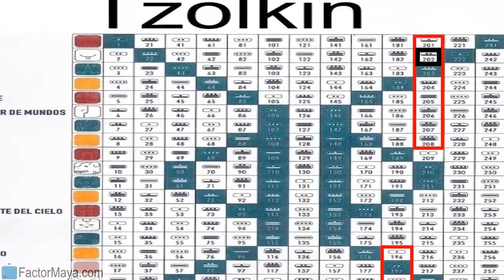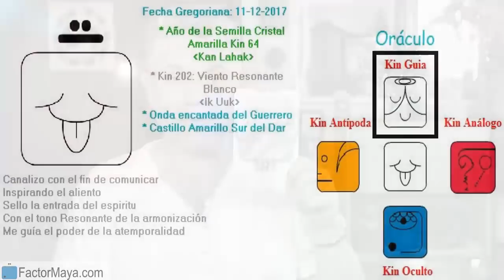Lunes 11 Diciembre 2017. Viento Resonante. Kin 202. Calendario Maya Tzolkin Galactico.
Canalizo para trascender el ego, enfrentar mis miedos, mejorando mi comunicación, prestan atencion a mi dualidad. Cuando mejoramos nuestra manera de comunicar, mejoramos nuestras vidas. No es lo que decimos lo importante, es lo que la gente entiende. Aprender a guardar silencio, a menudo el silencio comunica mas que las palabras. Enfrentar nuestros miedos. Trascender el ego.